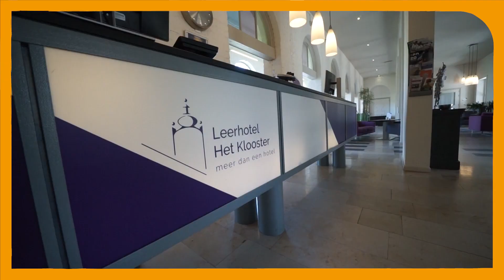Mees Dix (104K YT-abonnees) ontdekt de Hotspots van MBO Amersfoort #7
en letterlijk kijkje in de keuken van onze koks! Studenten leggen onze gasten hier echt in de watten! Mooi hotel, restaurant en school in één…